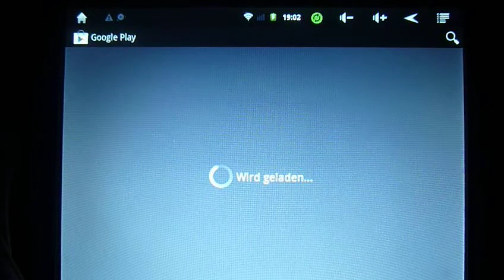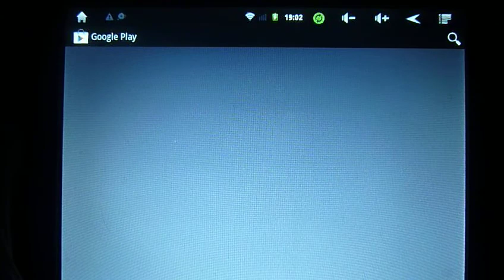Rope Escape APP Review Mogli das Dschungelkind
Hier fühlt man sich fast wie Spiderman im Dschungel und ich sage welcome to the jungle hier hangelt man sich von Baum zu Baum oder fliegt mit Raketen sammelt Münzen lässt Luftschiffe abstürzen oder stellt neue Rekorde auf. Das Game ist der Hammer und macht Sau viel Spaß.